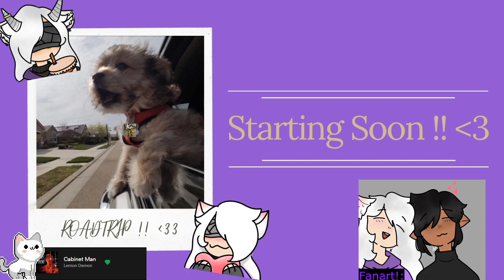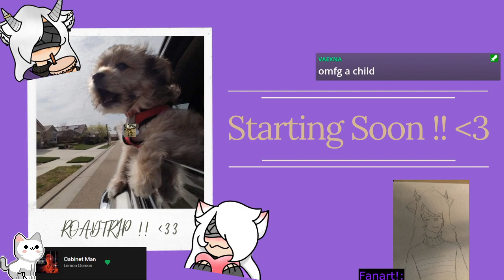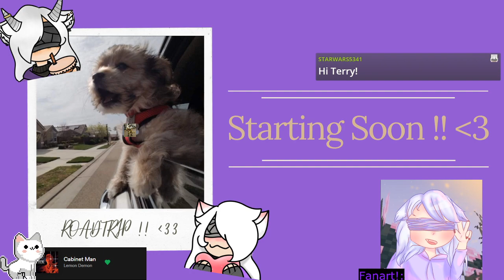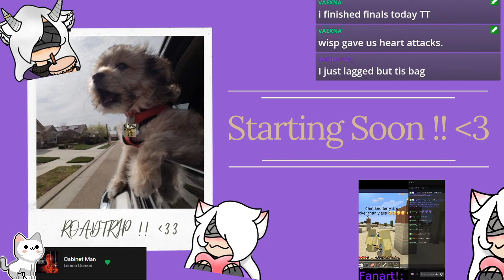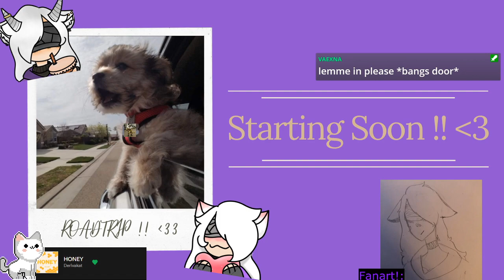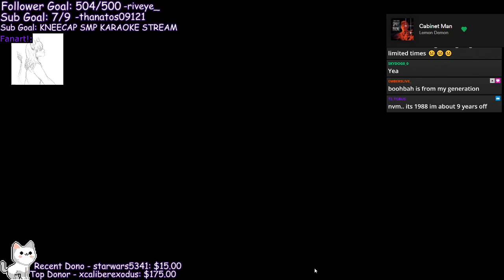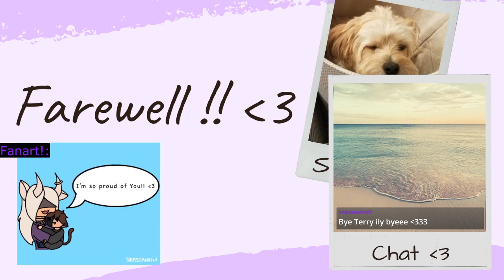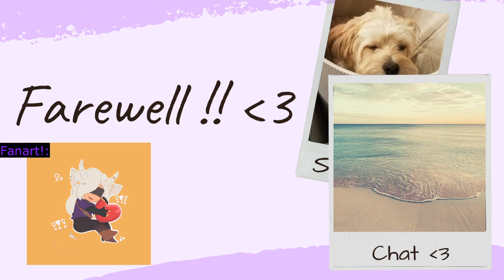Minecraft #135 || Chaotic House (ft. me myself and chat)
Our 135th Minecraft stream !! We built a house for the problematic child Wisp and hit 500 followers !!